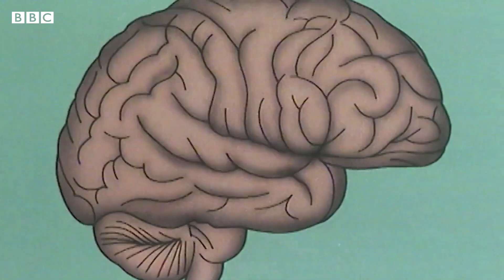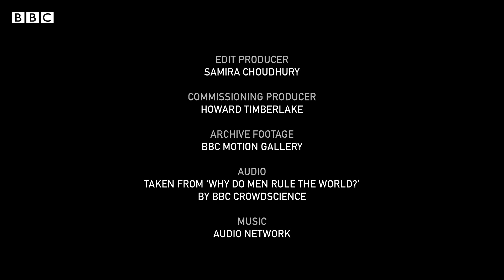What's so 'special' about the male brain? - BBC REEL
One big debate between scientists is whether there are any key differences between the brains of men and women. And if so, does it explain why our world is so male-dominated?

In this clip from the BBC’s CrowdScience programme 'Why do men rule the world?', presenter Marnie Chesterton seeks the truth about our grey matter.

Video edited by Samira Choudhury